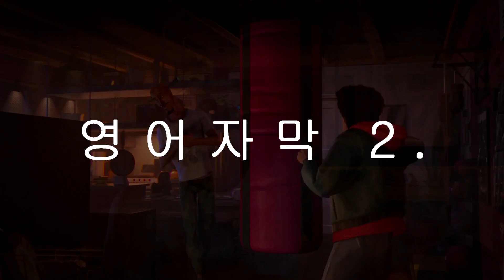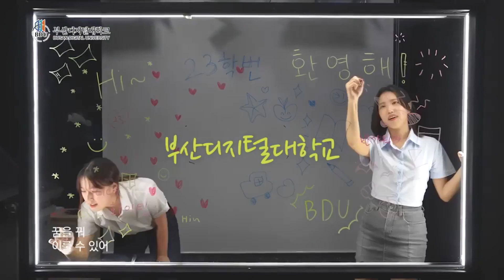Spider-Man 017. 영어 귀뚫기 좋아한다고 말해주세요. But tell me anyway.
Spider-Man 017.

Place must be full of 'em.
바글바글하고

No, there's no one. there's no one.
그런 애 없어요

Yo, I can't have no nephew of mine
on the streets with no game.
난 인기 없는 조카 둔 적 없다

Hey, I got game.
나도 인기 많아요

There's a new girl. Actually, you know,
she's kinda into me. You know how it is.
어떤 전학생이 있는데
나한테 관심 있나 봐요

You know how it is.
어떤지 아시죠

What's her name?
이름이 뭔데?

You know, we layin' down
the groundwork right now.
그게... 아직은
알아가는 단계예요

You know about the shoulder touch?
어깨 터치 알아?

'Course I do.
그걸 누가 몰라요?

But tell me anyway.
그래도 말해 보세요